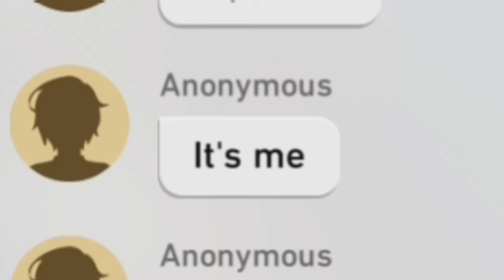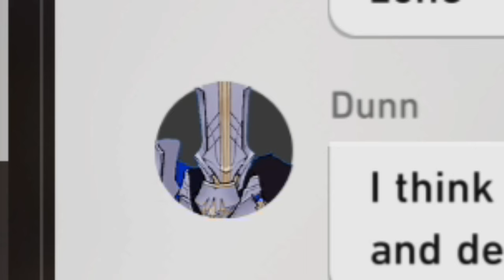This is too hard... | Honkai: Star Rail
Swarm Disaster brings nothing but pain.